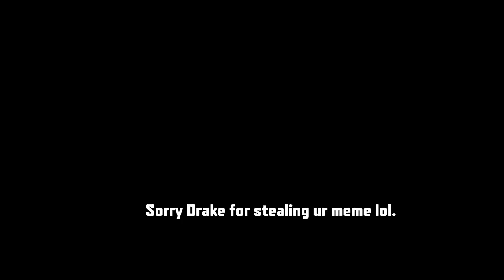"I'm back" video...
SUP P'S, Im back from school, Why I wasn't uploading these past 2 week because of finals, BUT IM DONE NOW! AND WITH SCHOOL AS WELL. well I hope you ladies and MEN enjoy this vid! Lave y'all.